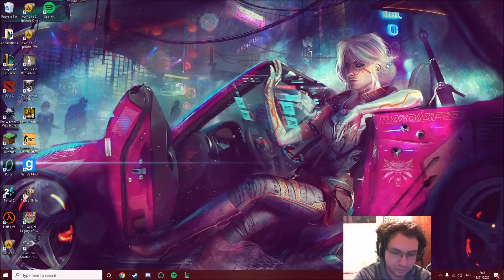Scrub Climb Ep.3 | A Long shot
HAHA ITS A CAITLYN JOKE GET IT. Anyway, something good happened I guess so things are looking up.